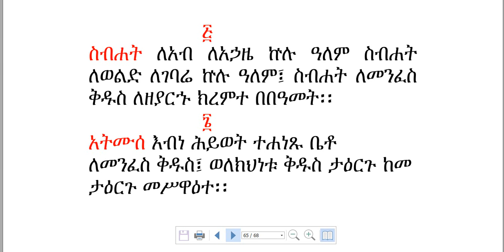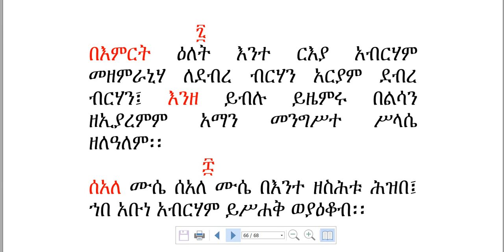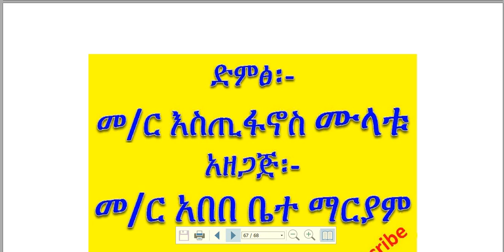ወረብ ዘሐምሌ ሥላሴ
በዚህ ቻናል ላይ የቅዱስ ያሬድ ዜማዎች እና የግእዝ ትምህርት ይቀርባሉ፡፡
በአጠቃላይ የአብነት ትምህርቶች ቀላል በሆነ መንገድ ይቀርባሉ፡፡